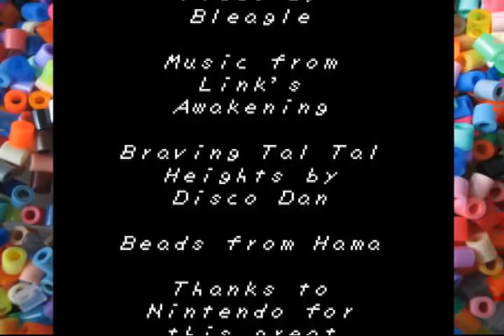Zelda - Windfish Bead Sprite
So far I've made only little sprites with beads. To celebrate the first time I ever played a game (10 years ago), I made a well-known sprite from that game (Nintendo's Link's Awakening).
It was fun to bead but a pain to iron.
But I love it : D